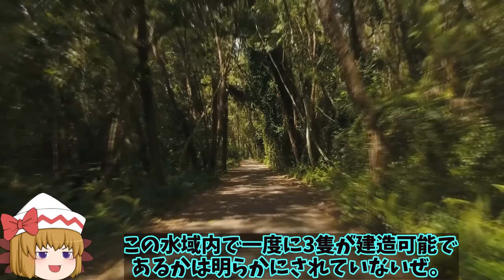【ゆっくり解説・軍事News】露黒海艦隊へ大型揚陸艦3隻再配備か！黒海艦隊の黒海封鎖はもう限界なのかもキロ級潜水艦しか？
1、2022年6月30日に、ウクライナとルーマニアの国境沖合の黒海上にあるズミイヌイ島（英語名：スネーク島）から撤退し、「善意の印」としてウクライナの穀物を輸出する事について協力する姿勢を見せていたロシアが、黒海艦隊を増強しつつあってむしろ黒海封鎖を維持する構えである事を、ウクライナ軍が指摘したよ。

2、ウクライナ軍によると、ロシア海軍は黒海艦隊に大型揚陸艦3隻を新たに配備したとされ、黒海の制海権をウクライナには渡す事なく、封鎖を継続していく構えであるとしているらしいな。

3、ロシアの歩み寄りの言葉は信用しちゃいけないね。
二国間の軋轢は長引きそう…

2、ウクライナ軍が7月1日に明らかにしたのは、ロシア海軍が黒海艦隊へ大型揚陸艦３隻を新たに配備したとの内容らしいが、その真偽は定かではないようだぜ。

1、みたいだね。さて今回はそんなロシアが黒海の封鎖を維持する方針であるということについて解説していくよ。

引用・転載「出典：海上自衛隊ホームページ」
引用・転載「出典：航空自衛隊ホームページ」
引用・転載「出典：陸上自衛隊ホームページ」